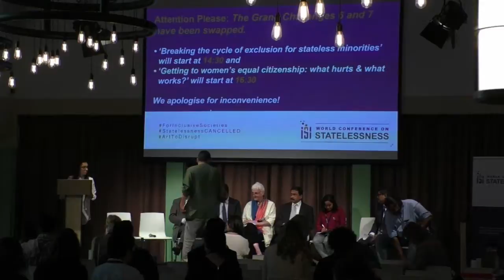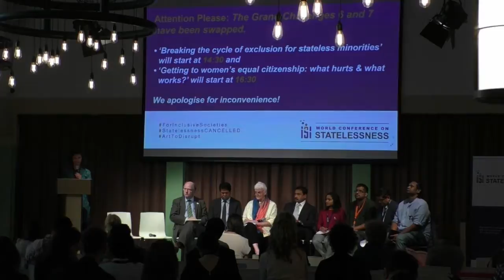International Observatory of Human Rights (IOHR) TV Live Stream